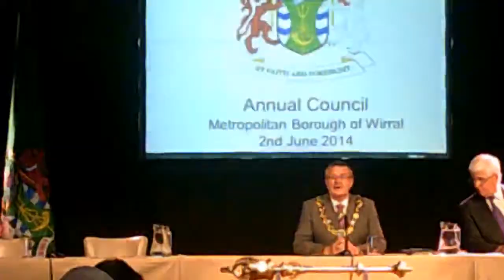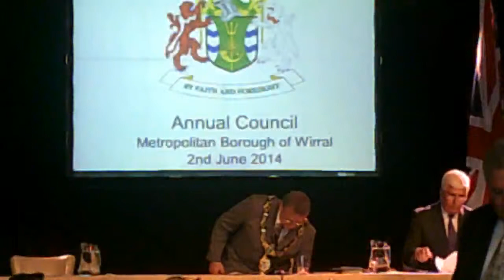Annual Meeting (Part 1) Wirral Council 2nd June 2014 Election of Mayor Part 1 of 2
CIVIC MAYOR'S ATTENDANT
High Sheriff, ladies and gentlemen, will you please be upstanding for the Mayor of Wirral Councillor Dave Mitchell?

MAYOR OF WIRRAL COUNCILLOR DAVE MITCHELL
Please be seated, thank you.

As part of the agenda for tonight's meeting, are there any declarations of interest?

Are there any apologies for absence?

COUNCILLOR BILL DAVIES
Yes, Mr Mayor. Two apologies for absence, Councillor ??? and Councillor ??? ???.

Thank you for that. The first business is the election of the Mayor. I've preempted myself, I'm awfully sorry. This is, it's a year and a little bit since I've started my Mayoralty and we've changed the constitution, literally thinking thirty years being a councillor I'll be able to do this, it's going to be easy but well the Council has decided to change the way we organise and do things. So, I'll move on. Move on again. It is. Thank you.

I will now ask the assembled Members and visitors to join me in standing and holding a minutes silence in memory of late Alderman Councillor Kate Wood. I'd like everybody to stand.

Thank you very much indeed, please be seated. New business (laughs) I got one bit right anyway. Yes, good evening ladies and gentlemen, elected Members, new Members. We'll be doing that part in the Council in the second part which is next week.

In my final address as the Mayor, I would like to say good evening to everyone of course and then start off by saying I'm like a good quality pair of curtains, I like to pull myself together very quickly. You will notice, those Members that were here and those visitors that were here last year I became very emotional in my acceptance speech as Mayor. I lost the plot a few times during that evening and I've continued on the same vein this evening.

Hopefully from now on it'll all be downhill but what I would like to say is it's been an absolute honour to represent the Wirral for this last year. Sue and I (the Mayoress) have really, really fully enjoyed every aspect of it and so much so that we've actually attended approximately over five hundred and forty-one engagements as Mayor and Mayoress and we were delighted to see the varied aspects that we have on the Wirral.

It was amazing to see so many wonderful people doing so many wonderful things and that is people working in the communities, charities and we were really heartened by the wealth and support given by so many people to our communities and charities. The skills and the nature of such diversity acquired in all aspects of life, they really came to the fore. I am really proud, Sue and I, we've said this for a few times throughout the year about how proud we are to be the [Mayor and] Mayoress of Wirral. The people that we meet on the peninsula are just absolutely fantastic.

Continues at Annual Meeting Wirral Council 2nd June 2014 Election of Mayor Part 2 of 2